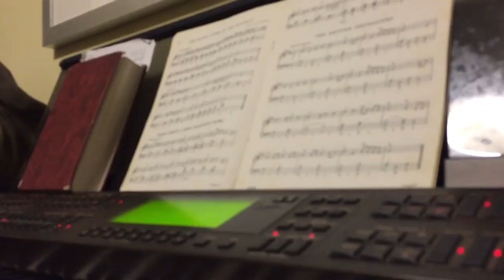When Johnny comes marching home